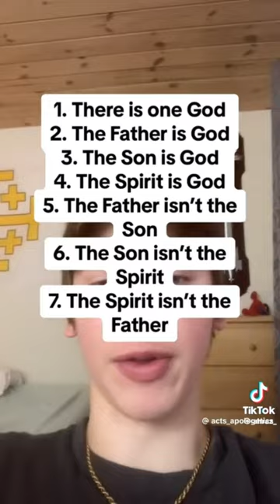Logical Problem of The Trinity DEBUNKED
Muslim fails trying to point out the "logical problem of The Trinity"